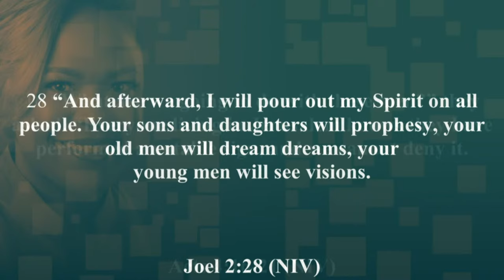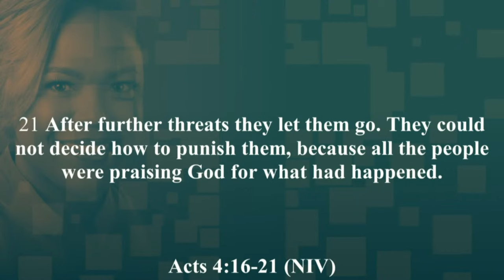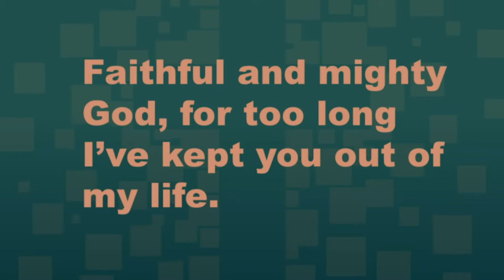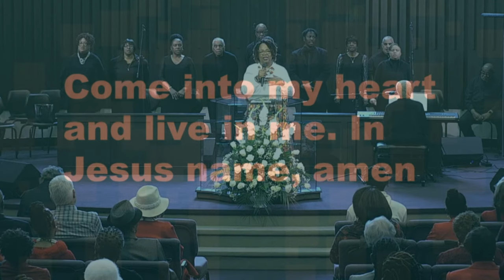Unleashed |Bishop Vashti Murphy McKenzie | October 29, 2023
October 29, 2023 Text: Joel 2: 26-28 (MSG)
Preacher: Bishop Vashti Murphy McKenzie South Euclid United Church of Christ and Pastor Courtney Clayton Jenkins invites you to a special worship experience, marking 13 incredible years of dedication and service as our Senior Pastor. 🌟 Highlights of the Day:
🔥 Guest Preacher: Bishop Vashti Murphy McKenzie
🎶 Master Choir Director: Avis Graves This is a day to reflect on our journey, growth, and the unwavering commitment to our community. It’s not just about Pastor Courtney but about all of us who make this church a family, a home, under her leadership. Come back to where your heart belongs, and let’s worship together, because, as Pastor Courtney says, “When you’re here, you’re home.”
Spread the word, invite your friends and family, and let’s make this anniversary a remarkable celebration of faith, hope, and love. __ For more information about South Euclid United Church of Christ please visit:
If you need prayer contact the Intercessory Prayer Ministry at
Your generosity makes our ministry possible, help fulfill our mission to “transform the lost into the found, and the found into followers of Jesus Christ who gather, grow, give and go.”
Rev. Courtney Clayton Jenkins (@RevCCJ) | Twitter